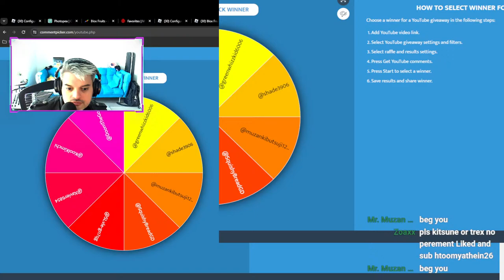🔴 Blox Fruits Livestream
✅  About Deived.

Who is Deived?

1. Artist
2. Analyst
3. Computer Scientist
4. Musician/Composer
5. From Puerto Rico to the World
6. Silver Fox
7. Lives in Chicago
8. Self-motivated and versatile in end-to-end web product design and development for 10+ years
9.  Foodie
10. Loves doing videos

Want to share some Golden Nuggets? Share it Live with our community.

Keep Kicking A$$